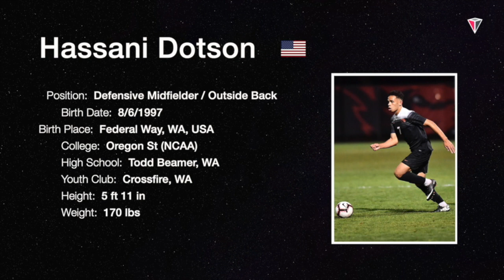Hassani Dotson | MID | Legend HiLights | Episode 3 | Federal Way, WA | Oregon State | MNUFC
Loopkitchen.com - charbroiled